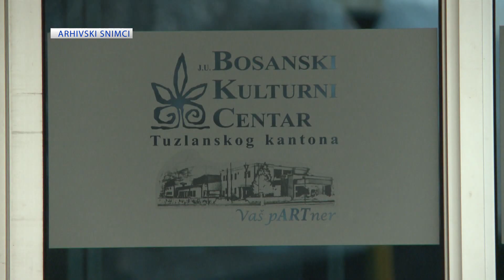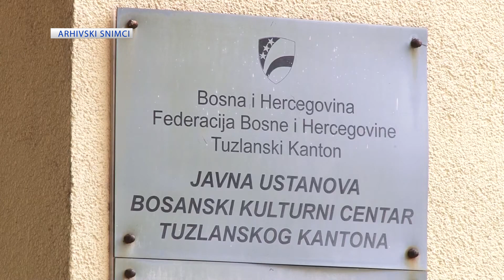BKC TK Tuzla u novoj ovogodišnjoj sezoni donosi brojne sadržaja iz kuture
Bosanski kulturni centar Tuzlanskog kantona u septembru i oktobru nizom događaja iz kulture najavljuje sadržajnu jesen i početak nove sezone. Između ostalog planirane su dvije likovne izložbe, predstava „Balkanski kvadrat kredom“, kao i Svečana akademija kojom će se obilježiti godišnjica formiranja 2. Korpusa Armije RBiH. U pomenutom period bit će realizovani i programi u okviru manifestacija „4. Dani evropskog nasljeđa“, koje BKC TK realizuje u saradnji sa Ministarstvom za kulturu, sport i mlade Tuzlanskog kantona kao i koncert grupe Neša Galija Acoustic Duo, koji je zakazan za 30. septembar.